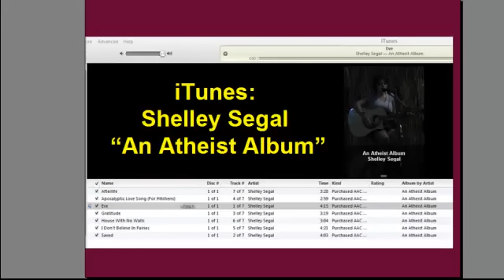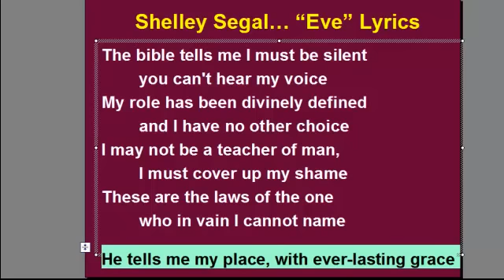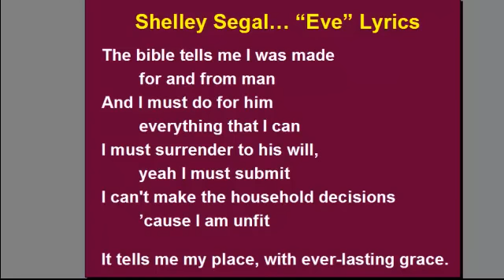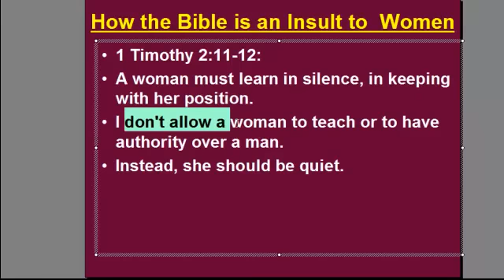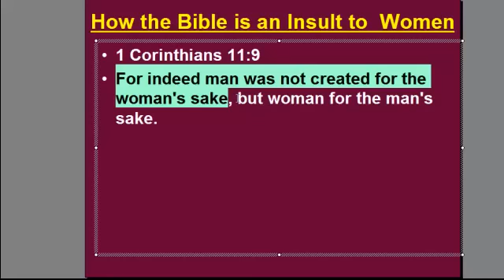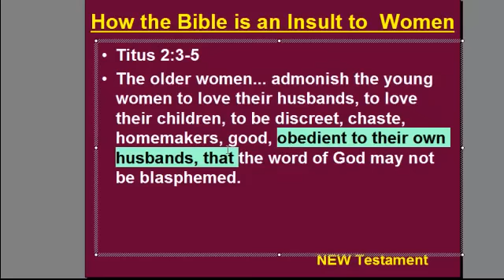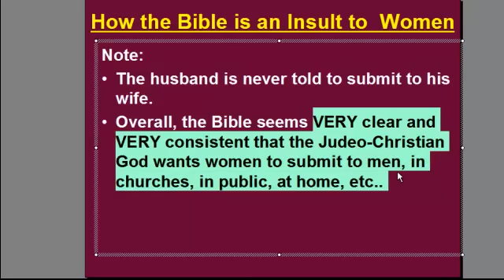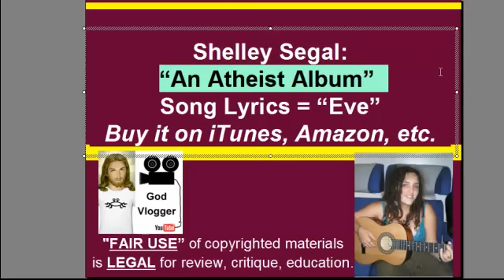"EVE" Lyrics, by Shelley Segal (about women per God)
Lyrics to Eve, by Shelley Segal, from "An Atheist Album".

LYRICS:

The bible tells me I was made for and from man
And I must do for him everything that I can
I must surrender to his will, yeah I must submit
I can't make the household decisions 'cause I am unfit
It tells me my place
With ever-lasting grace

The bible tells me I must be silent you can't hear my voice
My role has been divinely defined and I have no other choice
I may not be a teacher of man, I must cover up my shame
These are the laws of the one who in vain I cannot name
He tells me my place with ever-lasting grace

And my punishment for wanting to learn
Is a painful birth from which I may not return

The bible tells me that I am unclean
I am impure you cannot touch me
and it has nothing to do with where I've been
It is part of who I am, It is because I corrupt man
I was asking for it just by being a woman

It tells me my place with ever-lasting grace

GODVLOGGER COMMENTARY:

1 Timothy 2:11-12:
A woman must learn in silence, in keeping with her position. I don't allow a woman to teach or to have authority over a man. Instead, she should be quiet.

1 Corinthians 14:34-35:
The women are to keep silent in the churches; for they are not permitted to speak, but are to subject themselves, just as the Law also says. And if they want to learn something, let them ask their own husbands at home; for it is shameful for women to speak in church.

1 Corinthians 11:9   For indeed man was not created for the woman's sake, but woman for the man's sake.

Ephesians 5:22-24    Wives, submit to your own husbands, as to the Lord... 24 Therefore, just as the church is subject to Christ, so let the wives be to their own husbands in everything.

Colossians 3:18     Wives, submit to your own husbands, as is fitting in the Lord.

Titus 2:3-5    The older women... admonish the young women to love their husbands, to love their children, to be discreet, chaste, homemakers, good, obedient to their own husbands, that the word of God may not be blasphemed.

1 Peter 3:1, 5     Wives, likewise, be submissive to your own husbands, that even if some do not obey the word, they, without a word, may be won by the conduct of their wives... For in this manner, in former times, the holy women who trusted in God also adorned themselves, being submissive to their own husbands.

[Note: The husband is never told to submit to his wife. Overall, the Bible seems VERY clear and VERY consistent that the Judeo-Christian God wants women to submit to men, in churches, in public, at home, etc..]

Leviticus 12:1-5    "And the LORD spake unto Moses, saying, ... If a woman have conceived seed, and born a man child: then she shall be unclean seven days. ... And she shall then continue in the blood of her purifying three and thirty days. ... But if she bear a maid child, then she shall be unclean two weeks, as in her separation: and she shall continue in the blood of her purifying threescore and six days."

Genesis 3: 16 To the woman God said, "I will greatly increase your pains in childbearing; with pain you will give birth to children. Your desire will be for your husband, and he will rule over you."